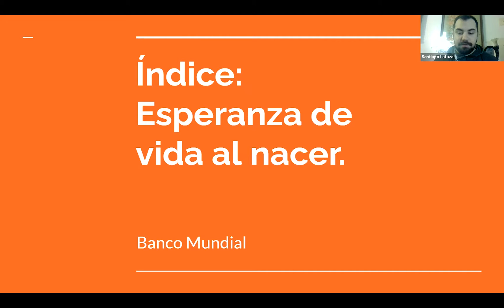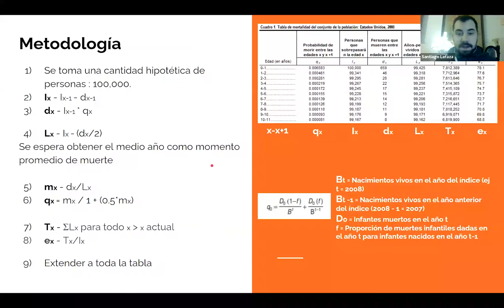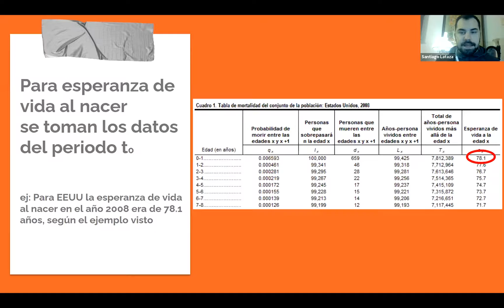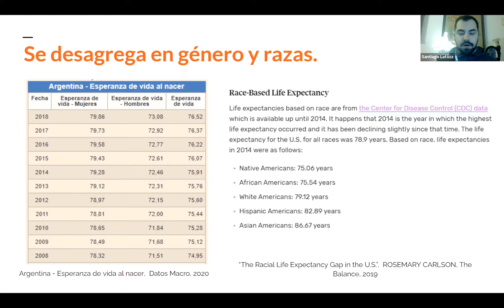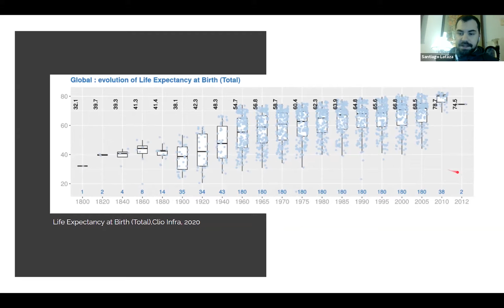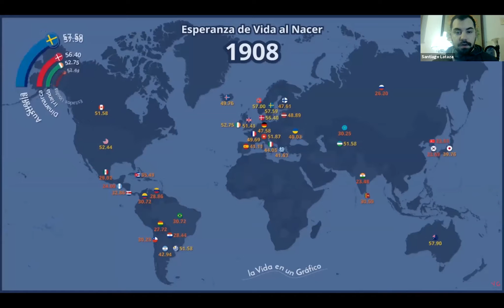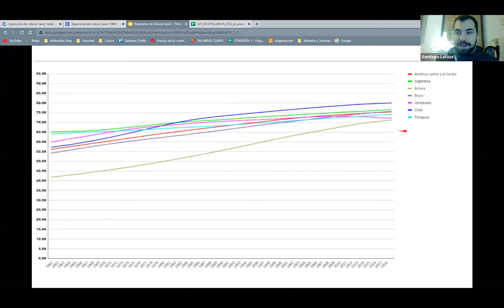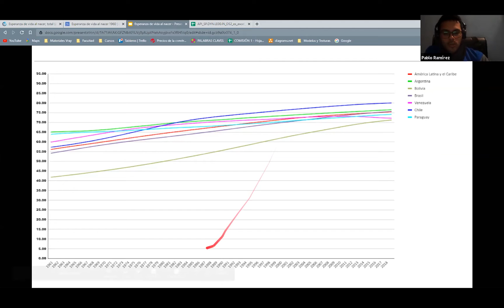PRESENTACIÓN DE ÍNDICES - Santiago Lataza - Índice de Esperanza de vida al nacer.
Santiago Lataza, Secretario de Desarrollo Institucional de la Fundación Club de la Libertad, nos presenta aquí el índice de esperanza de vida al nacer.
El Club de la Libertad es una Fundación sin fines de lucro, de la Ciudad de Corrientes, Argentina, que desde el formato de un Think-Tank se dedica a difundir las ideas de la Libertad, la forma de Gobierno Republicana, la Constitución, el Libre Mercado, el respeto a la Propiedad Privada, los Derechos Individuales, y el más amplio Pluralismo tanto de razas, credos, ideas, elecciones de vida y pensamiento. Desde nuestras ideas, está por sobre todo, el respeto a la Libertad y el proyecto de vida de cada individuo.
en Instagram: clubdelalibertad
en Twitter: @clubdelalibertad
en Youtube: Club de la Libertad
Fundación Club de la Libertad | Corrientes, ARG.